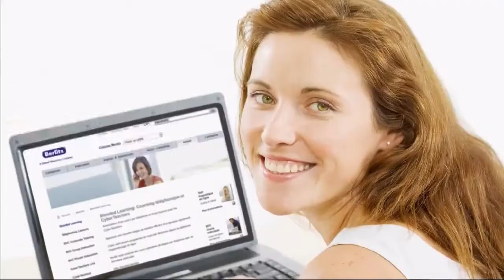Suisse - Genève : Vivre, investir, s'expatrier - 24 Heures Chrono de l'international 2016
Emission animée par François Enius - Journaliste

Invités plateau :
Madame Odile Soupison - Consule générale de France à Genève (Skype)
Jean-Charles Méthiaz - CEO - Lord Louise SA
Benoit Cailleteau - Fondateur de la Société M3AT
Pierre Jéronimo  - CEO  - Geneva Relocation

Interventions vidéos :
Jean-Philippe Keil - Membre élu de l'AFE
Romain DURIEZ - Directeur de la CCI France Suisse
Loic Braye - Smart Expatriation
Elise Gordillo - Chargée de développement - CSE Executive Relocations
Nicolas de Ziegler - Membre élu de l'AFE

1ère Partie :
Présentation de la communauté française à Genève, chiffres, évolution.

2ème Partie :
Le climat des affaires en Suisse

3ème partie :
Les possibles conséquences de la politique migratoire sur l'entreprenariat

4ème partie :
Les secteurs porteurs et le domaine de l'innovation

5ème partie :
Les idées reçues à chasser

6ème partie :
Le coût de la vie à Genève, une ville souvent désignée comme l'une des villes les plus chères au monde

7ème partie :
Le logement et le coût
Les quartiers conseillés

8ème partie :
La qualité de la vie et les possibilités de loisirs sur Genève

9ème partie :
La scolarité
Conclusion